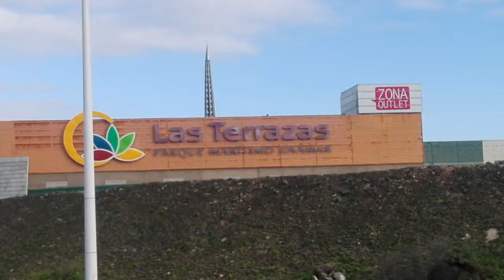Reflexiones.El Dinero.Gran Canaria.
Los Últimos Vídeos.